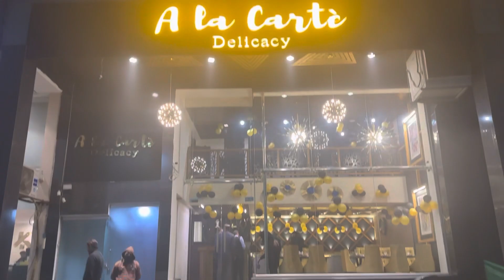World is Yellow || Alot of food || Day 13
This is Mian Ahad here and welcome to my Routine.